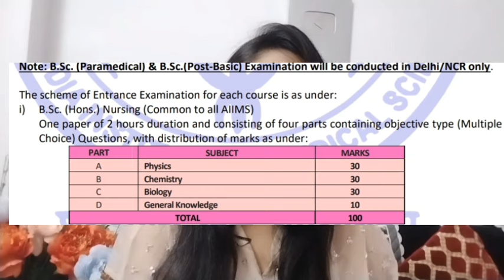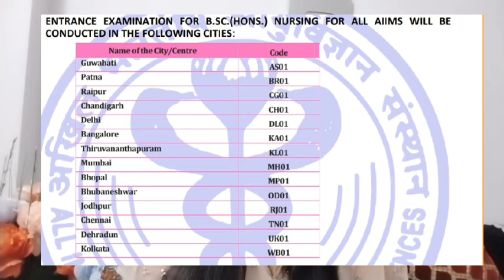AIIMS B.Sc Nursing Entrance Exam Syllabus Exam Pattern 2024